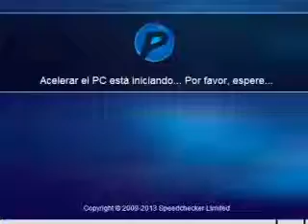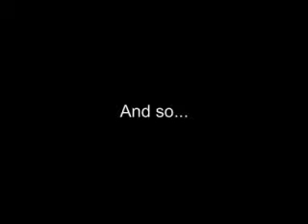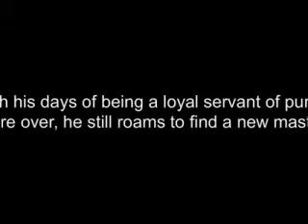Shock 3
This is the third shock and the third episode of the series 👍